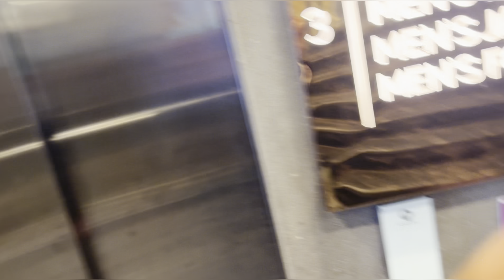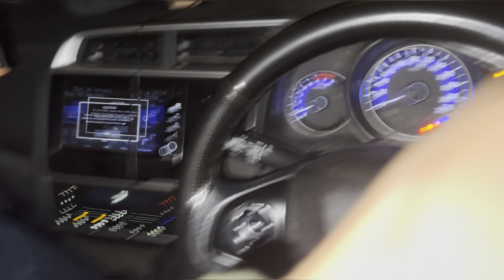Sister Ka Birthday Celebration 🎂🥳||Birthday Vlog 2024||VLOG 95